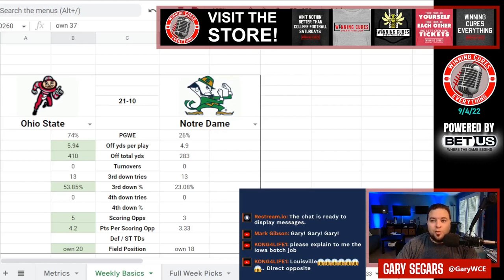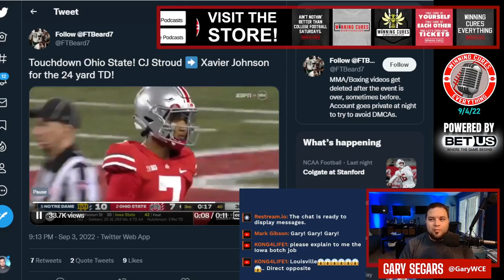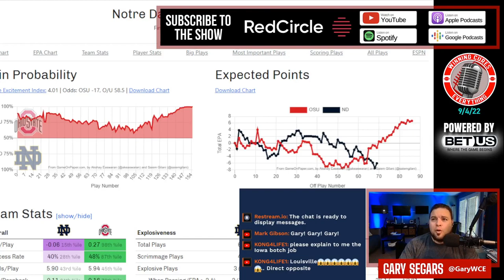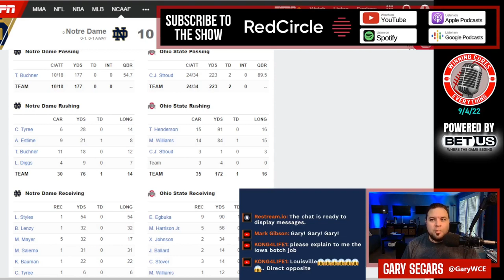Ohio State vs Notre Dame quick reaction & recap 2022 College Football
Gary gives his quick reaction, breakdown & recap to Ohio State’s big win vs Notre Dame in Week 1 of the 2022 College Football season.  What do we make of Ohio State coach Ryan Day or Notre Dame coach Marcus Freeman after this one?  What happened here, what do the stats say, what’s the post game win expectancy?